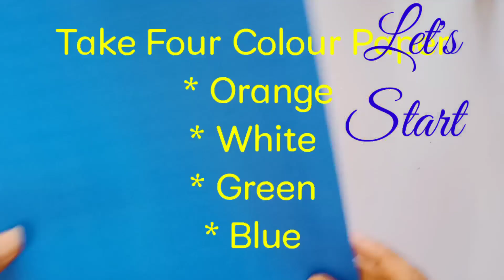Greeting Card For Republic Day🇮🇳Republic Day Craft / Handmade Card For Republic Day/ Tricolour Craft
Greeting Card For Republic Day | Republic Day Craft | Handmade Greetings Card For Republic Day | DIY | Paper Craft
Hi! Guys
In This Video I will show you how to make a beautiful greetings Card for Republic Day very easily step by step
tricolour craft
decoration ideas for republic day
decoration for republic day
art and craft for republic day
republic day decoration ideas for...
26 january stage decoration
background decoration for republi...
republic day craft ideas/ decoratio..
tricolour craft ideas for independe...
tricolour decoration
wall decoration ideas for republic...
republic day room decoration
republic day wall decoration
republic day waste material

MORE ART AND CRAFT IDEAS ON THIS
CHANNEL

u.be/nC1SbxIDOcY

This will be a token of love for me.
Anu  Aggarwal

Let's Learn and Fun with me

Also Bless me with your valuable Views and Ideas in COMMENT BOX.